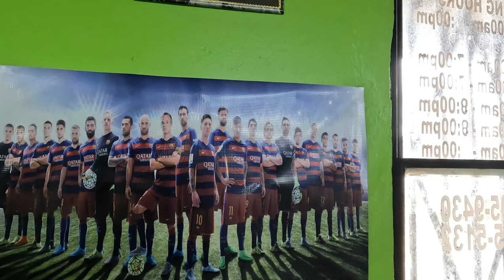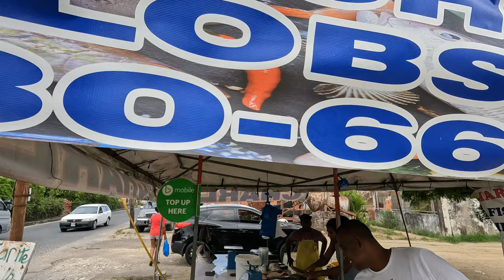Cooking Fried King Fish In Lentils | Trini Style 🔥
You have seen our fried fish in lentils and loved it, so we present to you our fried fish in lentils.